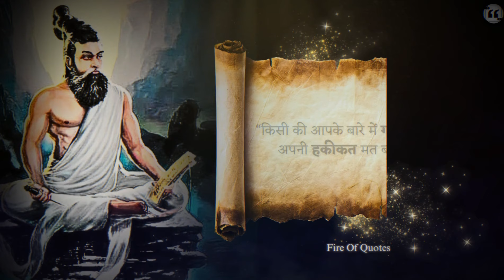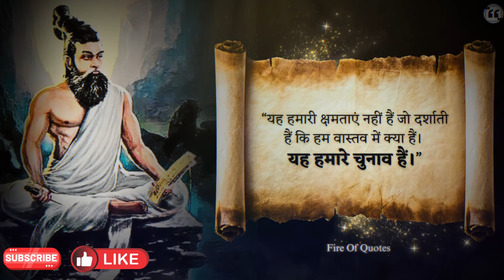प्राचीन ज्ञान: आज के जीवन की सबसे अनमोल धरोहर | Indian Ancient Wisdom: Life Lessons and Quotes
Description:
भारतीय प्राचीन ज्ञान के रहस्यों को जानिए, जिनमें जीवन के अनमोल सबक और ऐसे उद्धरण हैं जो सदियों से प्रासंगिक बने हुए हैं। इस वीडियो में, हम भारतीय ऋषियों, दार्शनिकों और आध्यात्मिक नेताओं की गहरी शिक्षाओं पर चर्चा करेंगे। जानिए ऐसे सदाबहार उद्धरण जो आपको एक सार्थक जीवन जीने, कठिनाइयों से उबरने, और भीतर से शांति पाने का मार्ग दिखाते हैं।

Unlock the secrets of Indian ancient wisdom with life lessons and quotes that resonate across the ages. In this video, we delve into the profound teachings of Indian sages, philosophers, and spiritual leaders. Discover timeless quotes that offer guidance on living a meaningful life, building resilience, and finding inner peace.

🌟 What You’ll Learn:

Ancient Indian wisdom and its relevance in today's world
Powerful life lessons from Indian scriptures and traditions
Inspirational quotes that can transform your perspective
Practical advice for leading a fulfilling life

If you’re seeking inspiration and guidance from one of the oldest civilizations in the world, this video is for you. Whether you're looking to improve your mental well-being, enhance your spiritual journey, or simply gain insight into the rich tapestry of Indian philosophy, these quotes and lessons will provide the wisdom you need.

Life quotes about success
Wisdom quotes for life
Transformative life quotes
Success and motivation quotes
Personal growth quotes
Life advice quotes
hindi quotes
hindi thoughts
hindi thought

Welcome to Fire Of Quotes

हम आशा करते हैं कि आपको यह प्राचीन भारत का ज्ञान पसंद आया होगा। इसमें बहुत मेहनत की गई है।